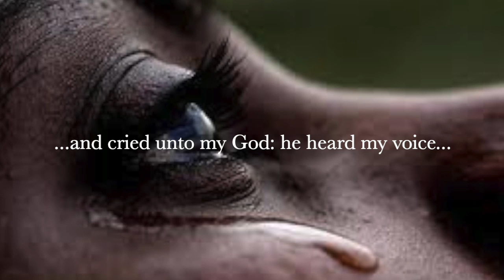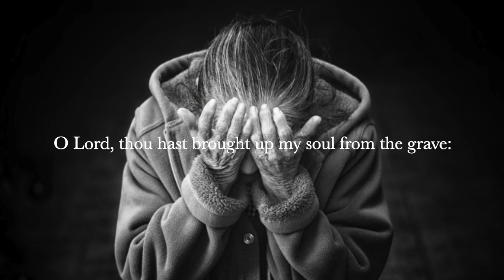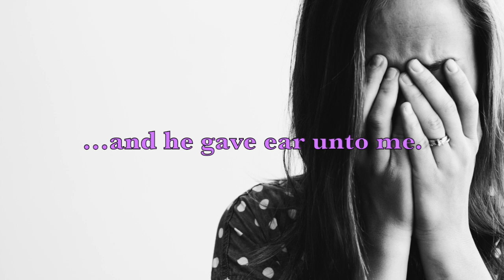"Cannot Be Uttered" Original Song, Free Download Link Below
All videos, music and services provided by Without Spot or Blemish Ministry are free, but donations are greatly appreciated.